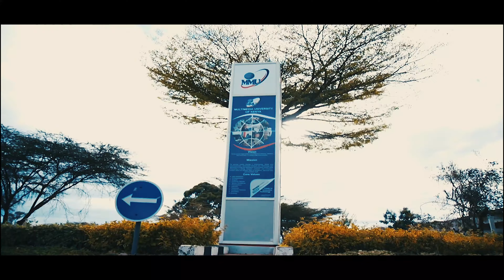MMU ICT MUSEUM AD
The Multimedia University of Kenya ICT Museum artifacts gallery profiles the seismic stages in communications technology: Postal and Courier services, Electromagnetism, Telecommunications, Distributive Internet, Mobile telephony and Perversive computing technologies. More than 70 per cent of equipment on display are connected live to enhance research and innovation. Researchers from various institutions, universities, colleges and high schools are welcome